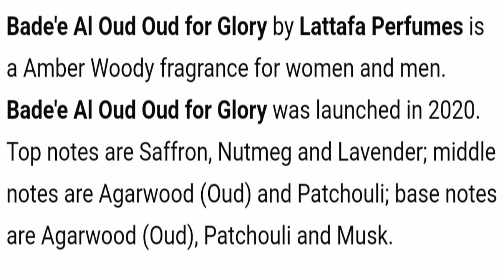Oud for Glory, Bade Al Oud, Lattafa - Hindi ThePerfumeDoctor Pankaj Bhatia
Dear Friends,

Do get in touch if u ve any querry..

Thanx
Pankaj bhatia